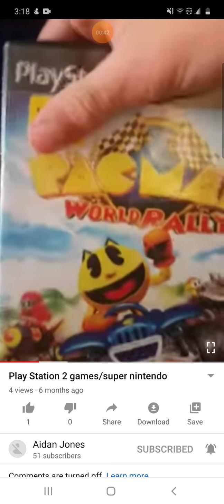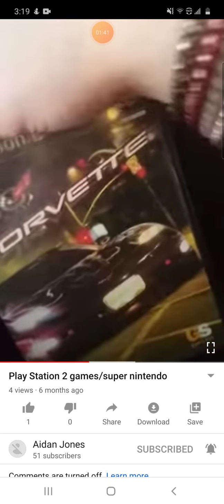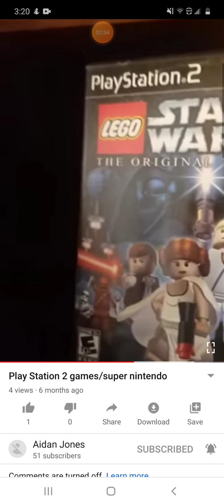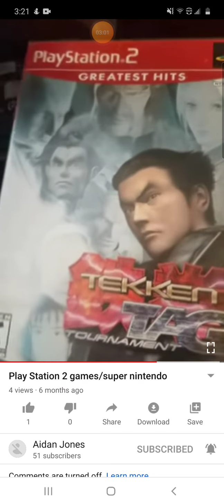my ps2 games